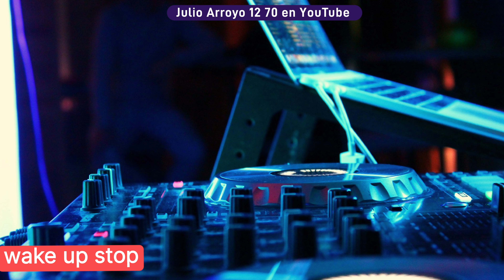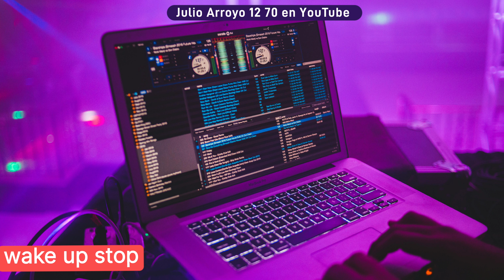wake up stop by Arroyo